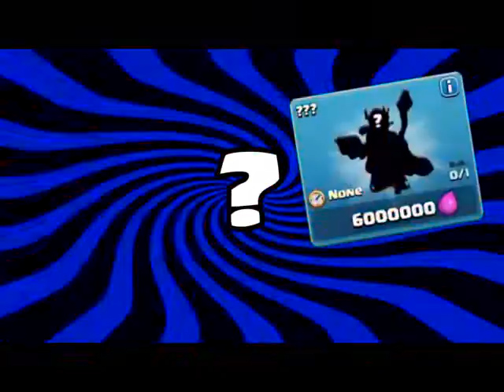Clash Of Clans NEW DARK HERO Goblin Prince Hidden character! ! 2016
Clash Of Clans NEW DARK HERO Goblin